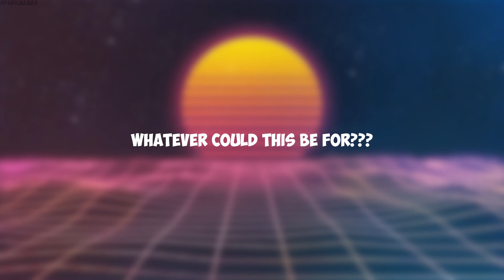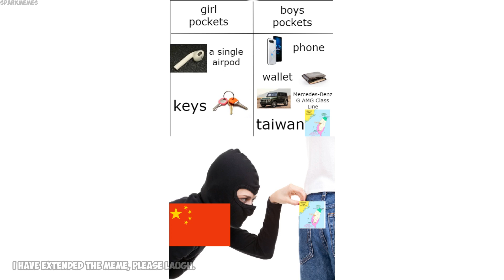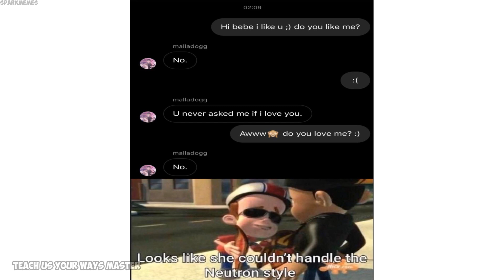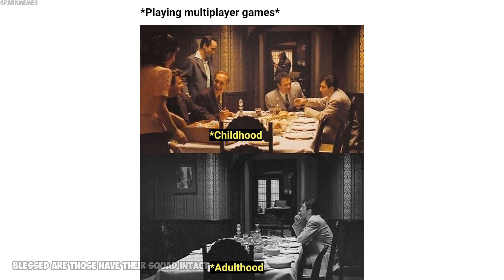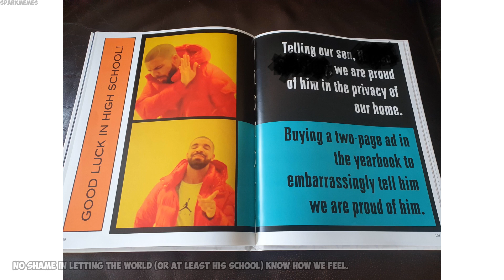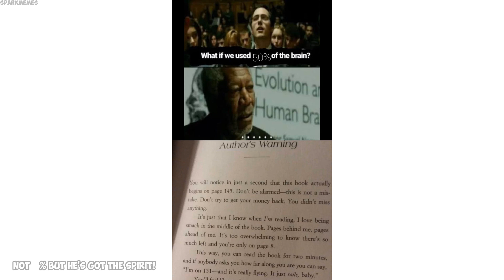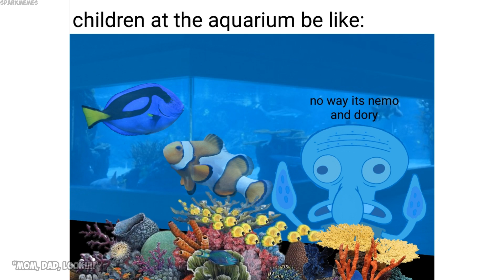Epicly dank memes v478